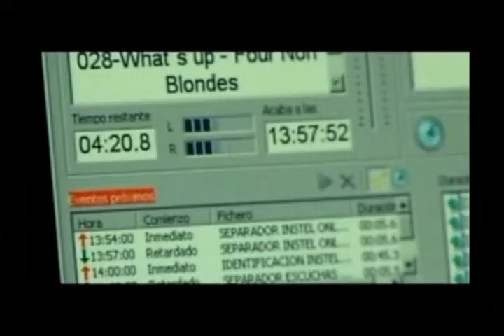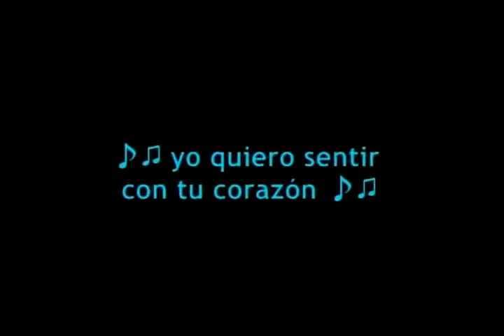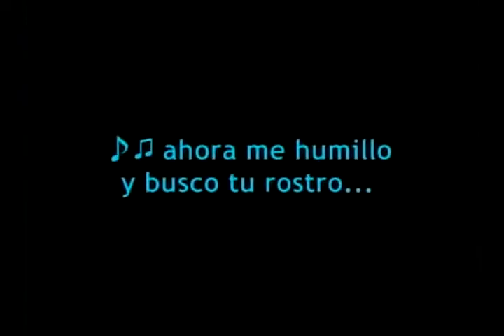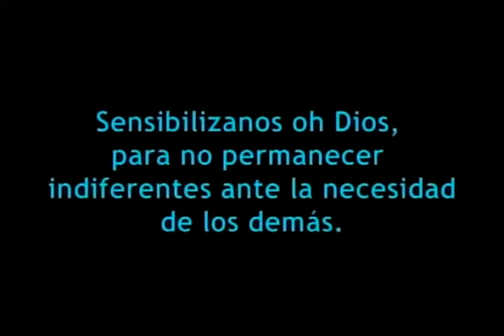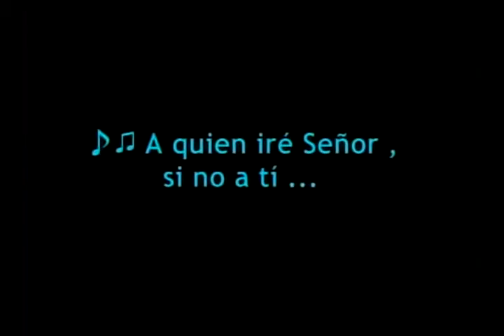QUE HACER CON LOS "NIÑOS PROBLEMA"? II PARTE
COMO EN CASA Septiembre 10 de 2013. Continuamos con nuestra invitada Paola Andrea Delgado hablando de la forma en que se puede ayudar a los niños con problemas de comportamiento.